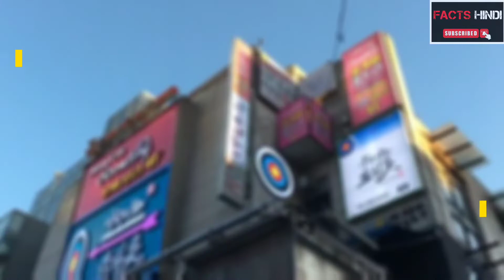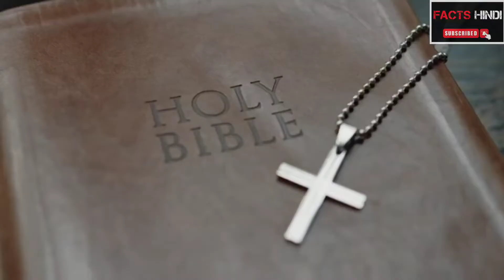north korea facts / नॉर्थ कोरिया के बारे मे हैरान कर देने वाले तथ्य.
This video is knowledge content.
North Korea intersting facts.

north korea documentry.
north korea vlog.
north korea.
north korea fact.
north korea army.